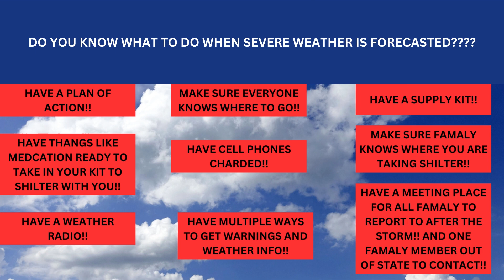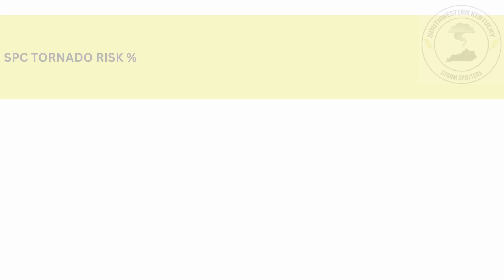FORM SWKSS THIS IS A SEVERE WEATHER UPDATE 1 5/8/2023!!!